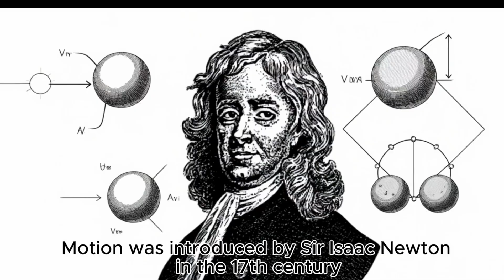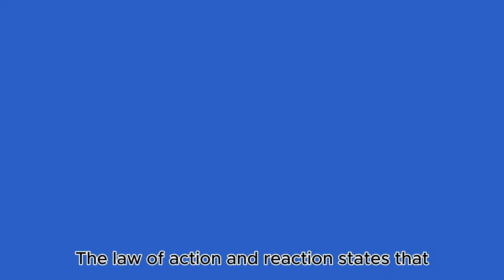Motion - The Newtons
School: Bethel Academy Myanmar

🌟 Support the Next Generation of Scientists! 🧪🚀

Eduseeds proudly presents the “I Want To Be A Scientist” Contest 2.0! 🔬✨